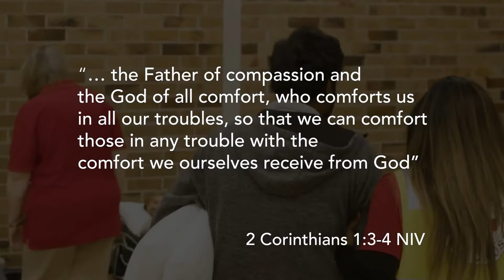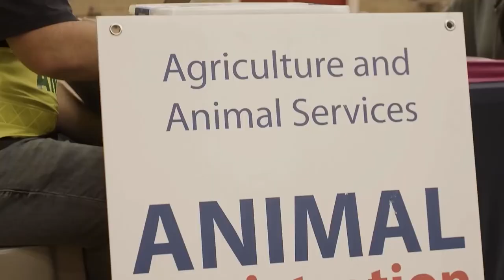Become a Disaster Recovery Volunteer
Our Disaster Recovery volunteers are trained, registered and ready to go at a moment’s notice to provide material aid and general support in evacuation and recovery centres. We also perform community outreach activities, partnering with Red Cross to provide information, give referrals and collect relevant information from communities impacted by disasters. You will be part of a local team that meets 2-3 times a year.